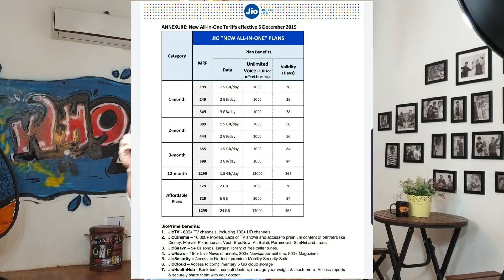Jio New Plans Launched 😯😯😯 | Airtel,Vodafone कुछ भी UNLIMITED नहीं है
Jio New plans Launched
In this video i'll compare Unlimited Voice & Data Recharge Tariff Plans of Airtel, Vodafone, Idea & you'll be shocked to know that these companies are also not allowing unlimited voice calls to other networks (off-net). Each unlimited plans have its own FUP of 1000 minutes, 3000 minutes & after that you need to pay 6 Paise per minute for each outgoing voice calls in their 4G network. Airtel 4G, Idea 4G, Vodafone also increased their unlimited plan recharge amount to 598, 599, 699 for 84 days which is a hike of 40%. now you all need to pay 200 more rupee to get 84 days validity online recharge plan.
 Solved: 1) New Plans of Airtel, Idea, Vodafone, BSNL 2) Unlimited Tariff Plan for Voice & Data 3) Unlimited 1.5 GB, 2GB data per month in 599 INR 4) Idea vs Airtel vs Vodafone vs BSNL 5) Reliance Jio Recharge Plan Details after 6th December

Check Out